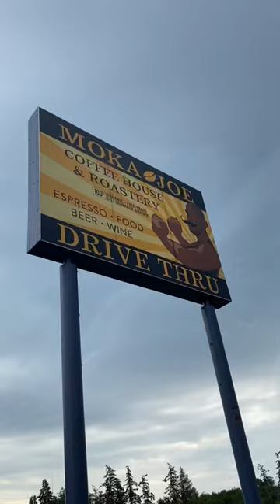We have found THE BEST COFFEE we have EVER HAD!